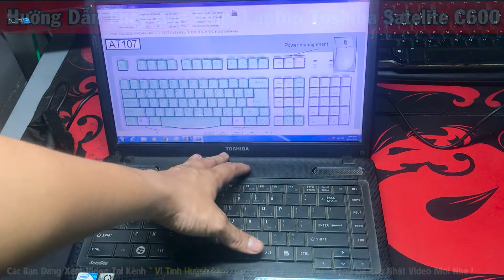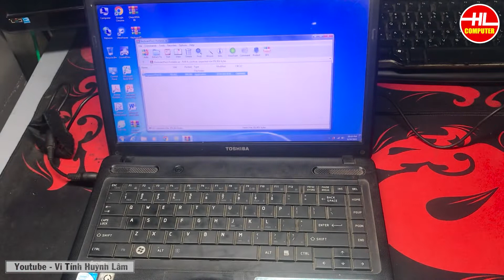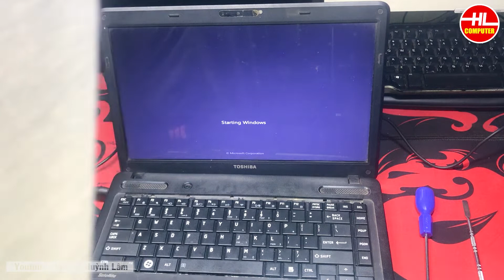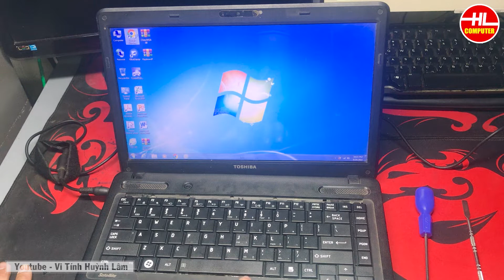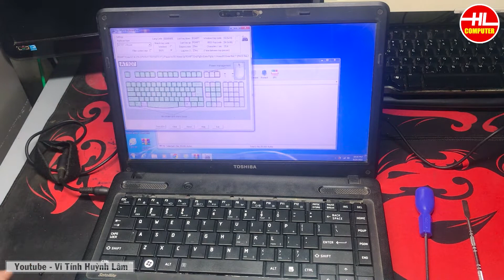Hướng Dẫn Thay Bàn Phím Laptop Toshiba Satelite C600 | Vi Tính Huỳnh Lâm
🔷Hướng Dẫn Thay Bàn Phím Laptop Toshiba Satelite C600